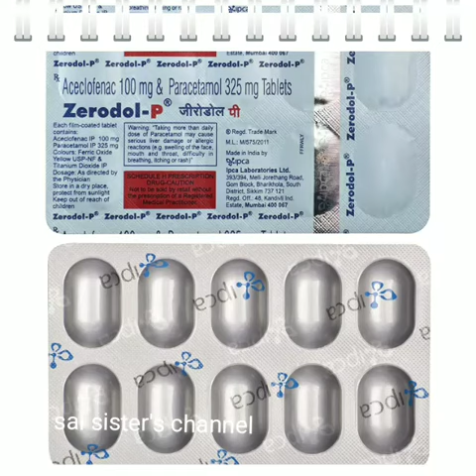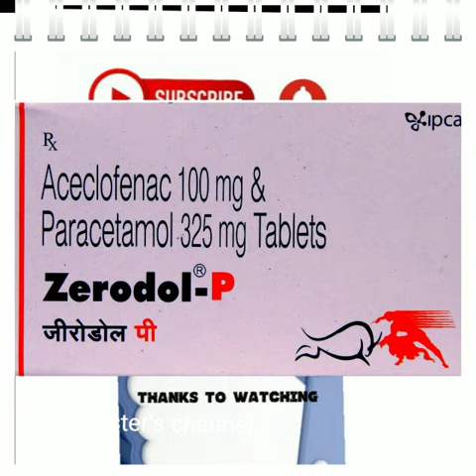zerodol-p body pain tablet view uses and side effects in tamil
Zerodol-P Tablet is a pain relieving medicine. It is used to reduce pain and inflammation in conditions like rheumatoid arthritis, ankylosing spondylitis, and osteoarthritis. It may also be used to relieve muscle pain, back pain, toothache, or pain in the ear and throat.